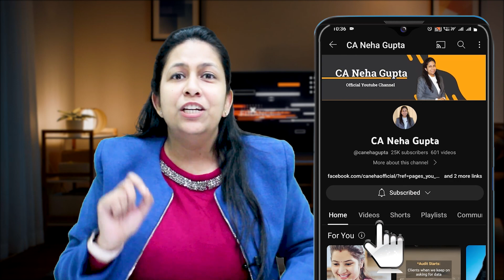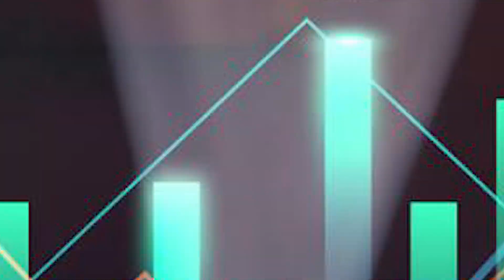Which Bonds are Best to make Investments? | Bonds with Tax Free Interest | CA Neha Gupta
Here, in this video, we will discuss

what are bonds
which bonds are best to invest
Best bonds to make investments
what are tax free bonds
which bonds provide tax free interest
what is tax free interest
government companies bonds
benefits of investing in bonds
benefits of investing in tax free bonds
income tax
gst